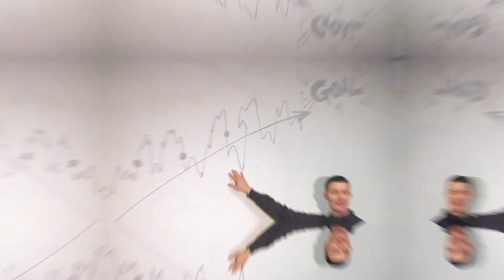Sy Rogers Through The Years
Journey with me, through the many years with my friend, Sy Rogers